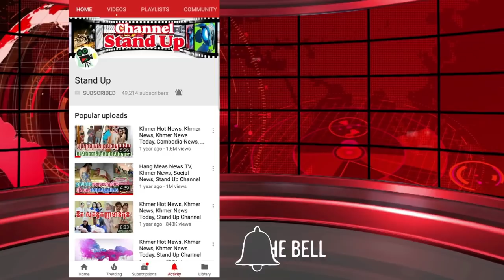​ក្តៅៗ កូនខ្មែរម្នាក់បានផលិតឧទ្ធម្ភាគចក្រមួយគ្រឿង ទុកដឹកប្រពន្ធដើរលេង(មានវីដេអូ), Stand Up